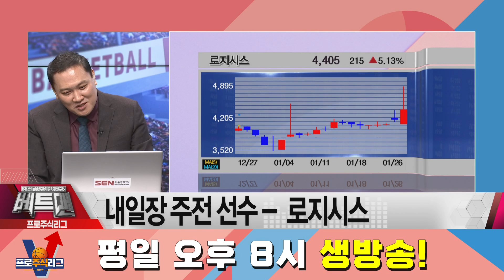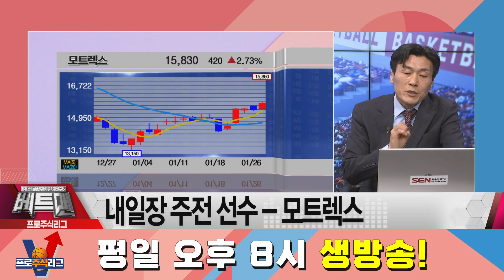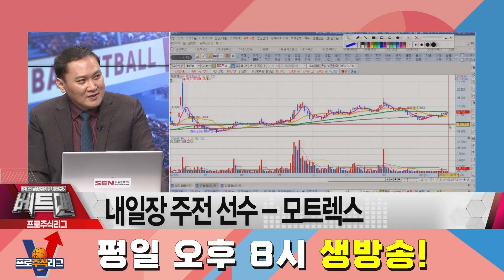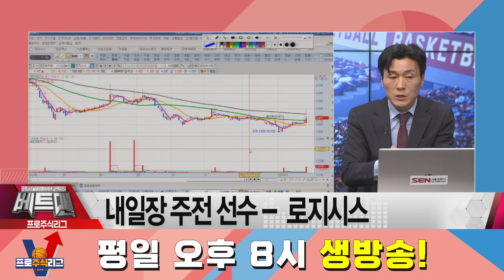[공략종목] 내일장 주전선수! 로지시스 vs 모트렉스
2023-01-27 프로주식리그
내일장 주전선수! 로지시스·모트렉스